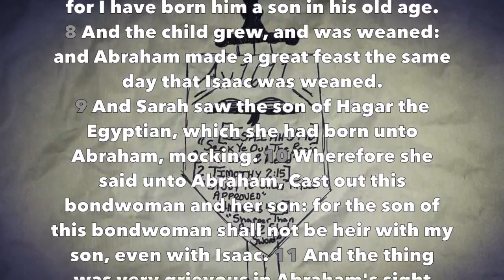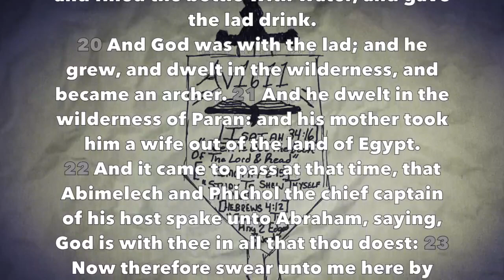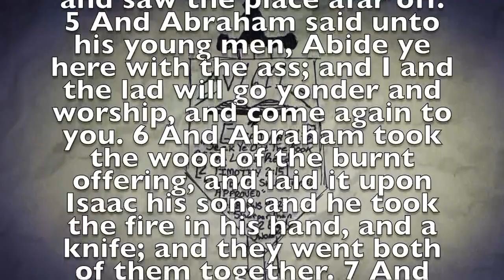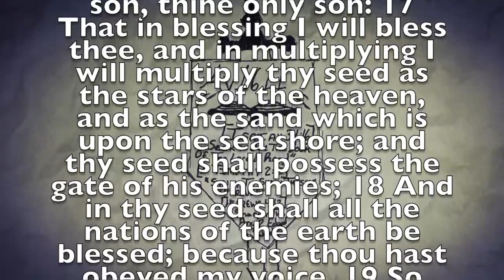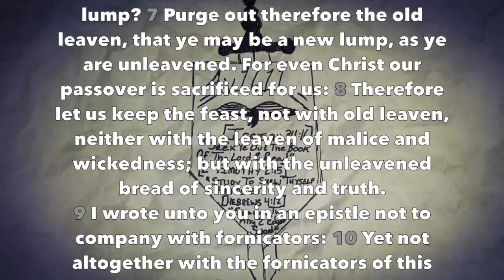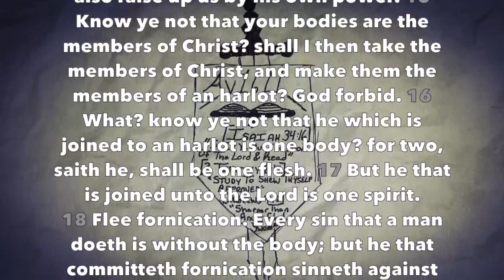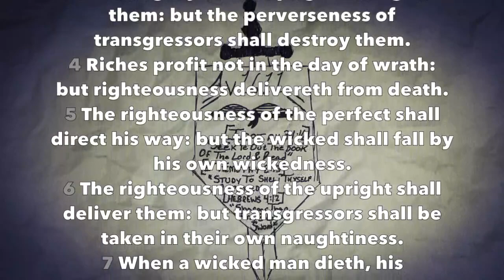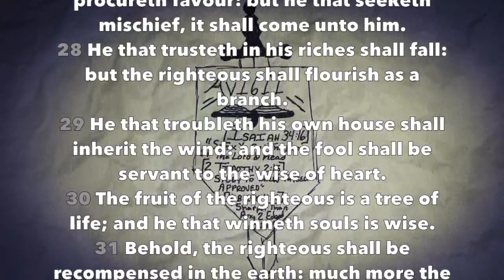Daily Reading #11 - (Gen 21-22, 1 Cor 5-6, Prov 11)